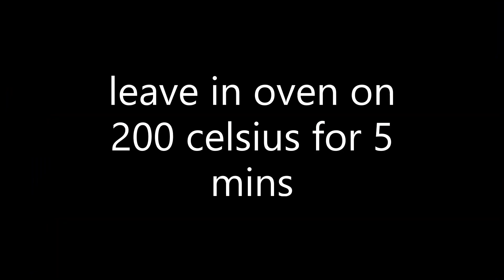Basic Cooking Tutorials #1 | How to prepare a dog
Quick tutorial on how to prepare a delicious dogge dish, 13 likes for new tutorial!